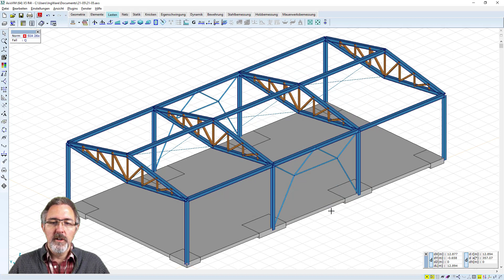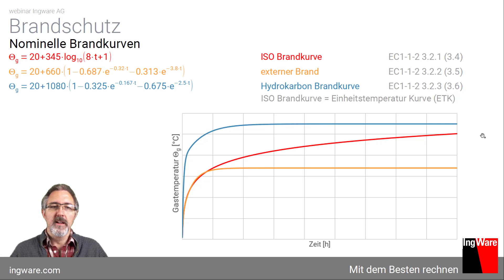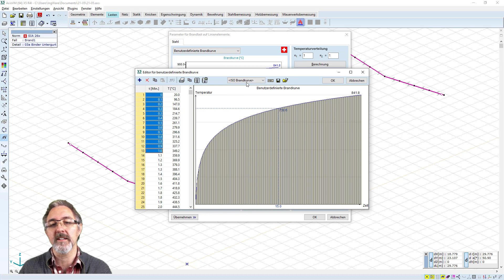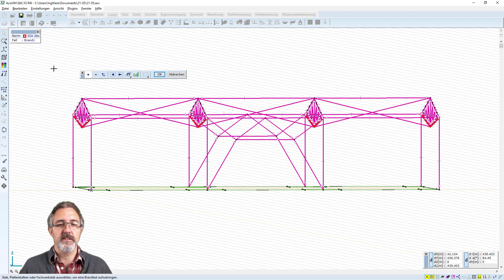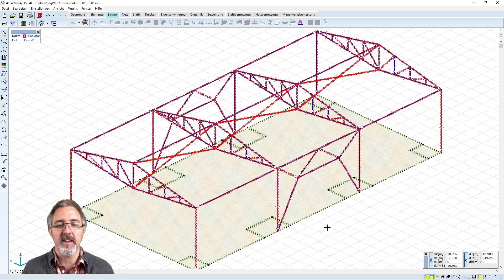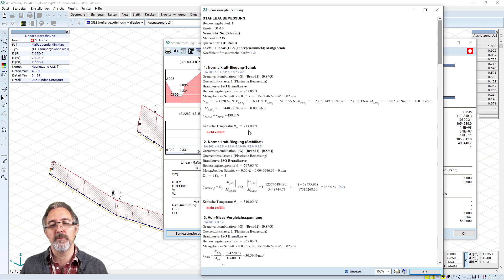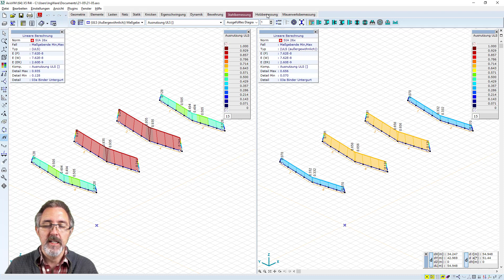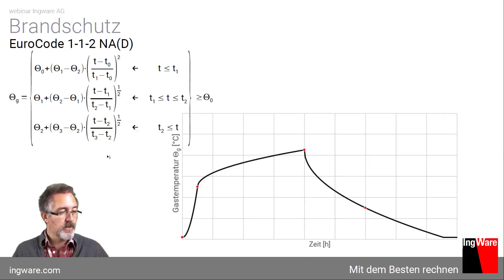Brandschutz für Stahl & Holz [de]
Warm/Heissbemessung von Stützen und Trägern in Stahl und Holz
00:00 Brandschutz
01:24 Brandeinwirkung & Berechnung
16:15 Warm/Heissbemessung von Stahlträgern
20:55 Brandschutzmassnahmen
24:11 Warm/Heissbemessung von Holzträgern
26:21 Modellanpassung